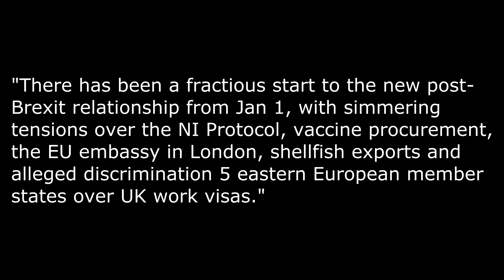EU - UK post-Brexit relationship reset! (4k)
It looks like there will be a reset in post-Brexit relations between the EU and UK to try and smooth things over.

EU - UK post-Brexit relationship reset!

With the EU-UK Trade and Cooperation Agreement (TCA) set to be ratified by the and of April, it seems that senior EU and UK figures are keen to use this to reset our relationship, according to RTE's Tony Connelly and the Express.

The expectation is that the EU Parliament will sign off the TCA on March the 24th, ready for it to be fully ratified by the EU and UK by the end of April.

But with ongoing tensions Tony Connelly Tweeted that:

"There has been a fractious start to the new post-Brexit relationship from Jan 1, with simmering tensions over the NI Protocol, vaccine procurement, the EU embassy in London, shellfish exports and alleged discrimination 5 eastern European member states over UK work visas."

And he goes on to say that there is concern at the top of the EU that without a reset in relations things will continue to fester into a permanent tension.

And there are also concerns that by putting Lord David Frost into the mix as the main UK negotiating contact with EU, Boris Johnson has inserted a little more tension into the pot.

Now one of the main EU concerns it seems is the status of the EU ambassador to London. The UK downgraded the post from full status once the Implementation Period ended on January the first reflecting that the EU is not actually - as yet - a full sovereign country. Whereas the member states are.

That did not go down well with Brussels and has needled them ever since - so it's one of the bargaining chips on the table.

Now, I'm all for good relations, but it is a two way thing. And with the EU doing things like using the Northern Ireland Protocol as a weapon to make a territorial land grab over Northern Ireland, so undermining the Good Friday Agreement (GFA), they show they do not have a good track record.

And so far I have seen little of the EU playing by their own Article 8 of the Lisbon Treaty requiring them to act co-operatively with their neighbours - which is us.

Maybe this is the start though.

But one point to note, is that our relations with the EU were never totally sweetness and light, even as full members. And as  third country we continue will have tensions with them, there is no way around that.

But with talk, negotiation and cooperation where needed, I'm we can get along. But that does not require the UK to Rejoin the bloc.